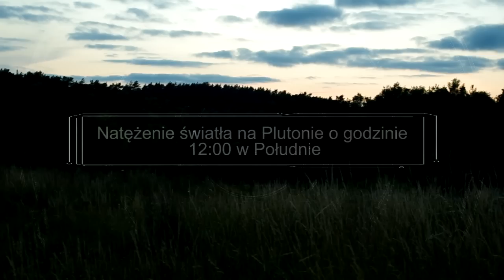Jak jasno jest na Plutonie i czy można czytać gazetę - Astrofon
Sonda New Horizons już jutro przeleci najbliżej Plutona, zastanawialiście się jak jasno tam jest zważywszy na to, że jest tak daleko od Słońca? Odpowiedź w tym nagraniu :) A jeśli chcesz sam na własne oczy zobaczyć natężenie światła w południe na Plutonie to wbijaj tu

DZIĘKI I MIŁEGO LOTU!👽 Kanał Astrofaza to największy w Polsce kanał, którego tematyką jest kosmos, astronomia i technologie przyszłości. Tutaj obejrzysz też nasz program popularnonaukowy POP Science z dr hab. Leszkiem Błaszkiewiczem, w którym poruszamy takie tematy jak: Kosmici i obce cywilizacje, paradoks dziadka i podróże w czasie, podróże szybsze od światła itp. Zapraszamy!